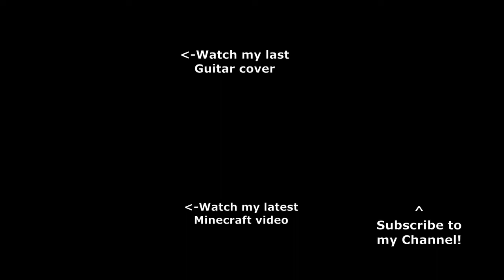For Whom The Bell Tolls // Metallica - Rhythm Guitar Cover (Live from Poland 2019)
Guitar Cover of ForWhomTheBellTolls by Metallica

Instruments/Equipments:
RJ Manila Acoustic Guitar
Thomson Les Paul Electric Guitar
RJ AG-15 Guitar Amplifier
Ernie Ball Pick: Heavy
Ernie Ball Strings: 10s
Joyo Ultimate Drive Overdrive
Ammoon Wireless Guitar System

Recording Equipments:
LG Stylus 2
Tripod

Editing Software:
Shotcut (Video & Audio Editing Software)
Audacity (Audio Editing Software)